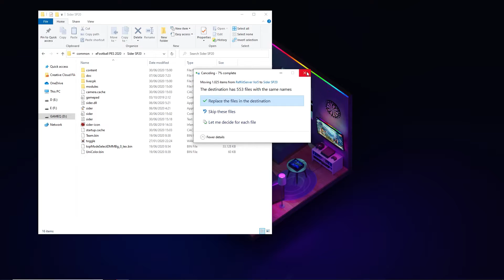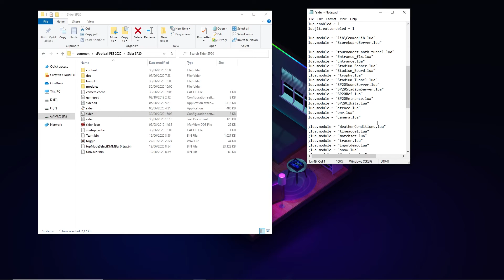New Referee Kits | PES 2020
Adidas Generics
AFC Asian Cup
Belgian Cup
Belgian Super Cup
Bundesliga
Campeonato Brasileiro
Champions League
Club World Cup
Community Shield
config.ini
Copa del Rey
Copa Libertadores
Coppa Italia
CSL
Ecuadorian Serie A
EFL
EFL Play-Off
PL
Eredivisie
Errea Generics
Europa League
FA Cup
J-League
Jupiler Pro League
La Liga
La Liga 2
Liga Aguila
Liga NOS
Ligue 1
Ligue 2
RPL
Serie A
Serie B
SPL
Super Lig
Supercopa de Espana
Supercoppa Italiana
Superliga Argentina
Swiss Super League
Thai League
UEFA Euro
UEFA Super Cup
World Cup